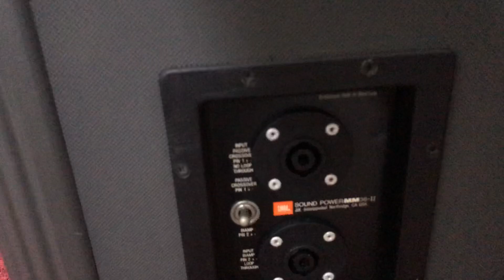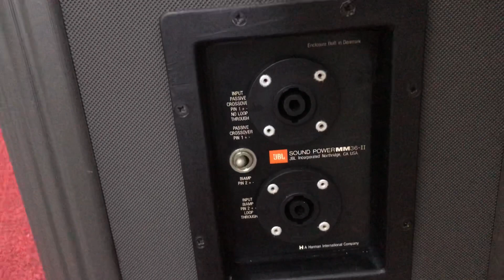Loa jbl -M36- tiếp tục về hàng cho các bác - hàng đẹp xuất sắc- giá cực rẻ- lh 0339062184